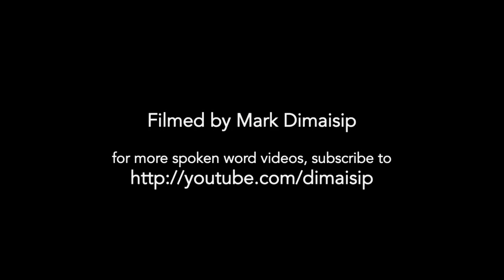Simone Sales performs "River Stones"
Padayon Sessions (ALAB)
May 31, 2016
Exile on Main Street